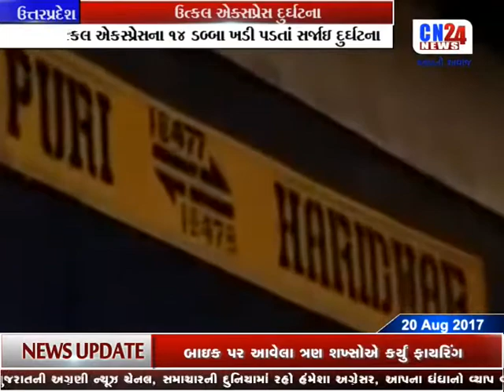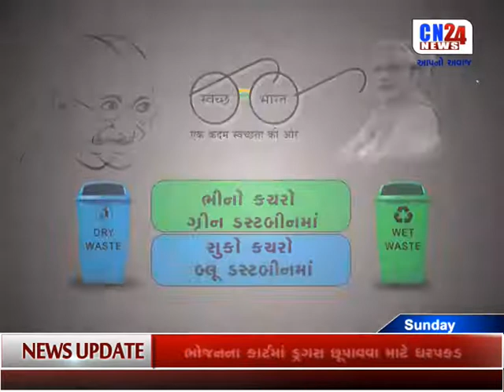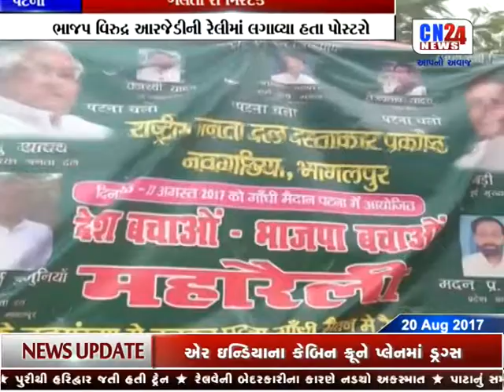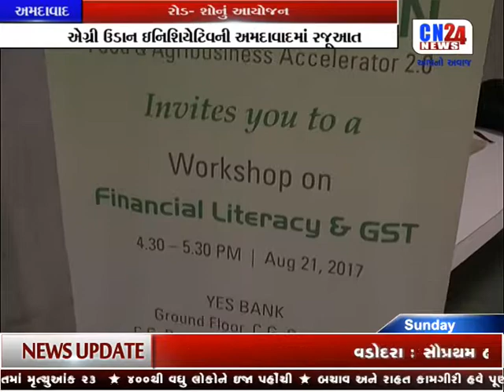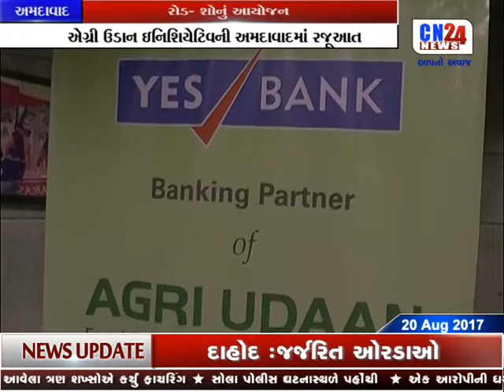CN NEWS 2PM | CN24NEWS | 20-08-2017